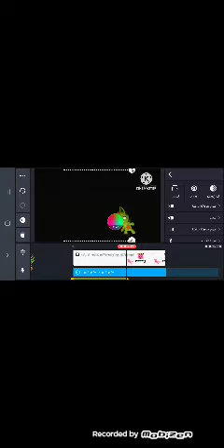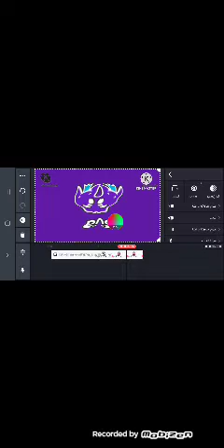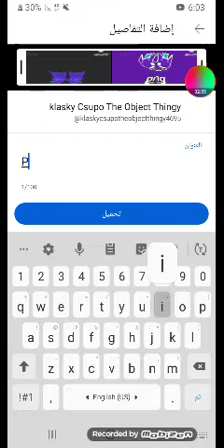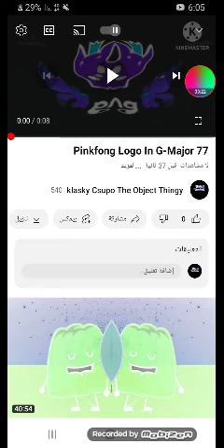how to make g major 77 on kinemaster